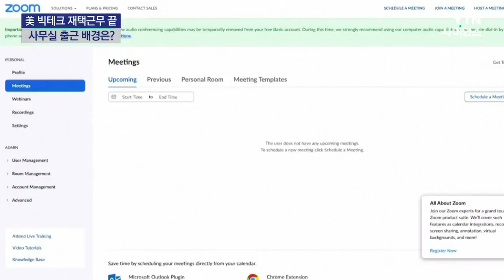美 빅테크 '재택근무' 끝...사무실 출근 명령 배경은? / YTN 사이언스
[앵커]
코로나19 팬데믹 이후 자리 잡았던 미국 빅테크 기업들의 재택근무 흐름이 사실상 끝났습니다.

구글과 애플, 아마존에 이어 메타까지 사무실 출근을 늘리기로 했고, 이런 추세는 다른 업계로도 번지고 있습니다.

최영주 기자의 보도입니다.

[기자]
페이스북의 모회사 메타는 지난달 주3회 출근 명령을 내렸습니다.

코로나19 사태로 전 직원을 대상으로 재택근무를 시작한 지 2년 3개월 만입니다.

메타의 최고경영자 저커버그는 팬데믹이 끝난 뒤에도 원격 근무를 늘려갈 것이라고 공언했지만 사실상 이 계획을 접은 겁니다.

[마크 저커버그, 메타 CEO (2020년) : 저희는 원격 근무에 대해 가장 앞서가는 회사가 될 것이라고 생각합니다. 물론 규모 면에서도요.]

그러나 우리는 신중하고 사려 깊게, 또 책임감 있게 단계적으로 (원격근무 확대) 작업을 수행하려고 합니다."

메타는 다른 빅테크 기업들이 사무실 출근을 늘릴 때도 재택근무를 고수했지만 최근 실적 악화가 발목을 잡았습니다.

구글과 애플은 같은 이유로 이미 지난해부터 사무실 출근을 늘렸고,

아마존은 해고 카드까지 꺼내 들며 압박해 직원들이 파업에 나서기도 했습니다.

[파멜라 헤이터 / 아마존 근로자 : 기술직 근로자로서 우리는 팬데믹 기간 (원격 근무로) 최선을 다해 일했고, 생산성이 그 어느 때보다 높다는 말도 여러 번 들었습니다. 회사는 많은 돈도 벌어들였습니다.]

특히 원격근무의 상징으로 여겨지던 화상회의 플랫폼 기업 '줌'마저 주 2회 출근을 명령했고,

최근 골드만삭스 등 금융업계로도 확산되면서 사실상 미국 산업계의 '재택 근무' 흐름은 저물었다는 평가입니다.

이는 원격 근무가 사무실 근무보다 생산성이 떨어진다는 인식 때문인데,

실제 관련 조사에서 재택근무 근로자들의 생산성이 18% 낮은 것으로 나타났다고 블룸버그 통신은 보도했습니다.

비용 절감 등 재택 근무가 갖는 장점은 무시할 수 없지만,

결국 기업의 생산성을 위해서는 직접 소통이 필수라고 여겨지면서 두 가지 근무 형태를 섞은 '하이브리드' 근무가 확산할 것이라는 전망도 나오고 있습니다.

YTN 최영주입니다.